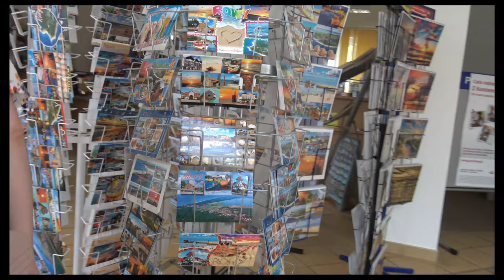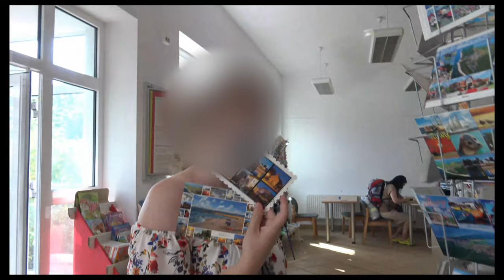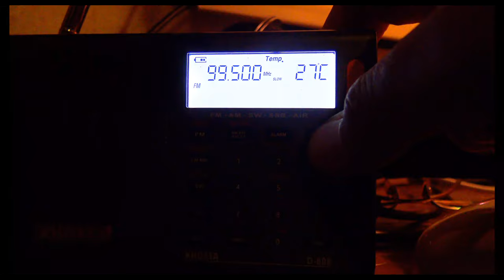ROWY . Urlop '7'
Plażing